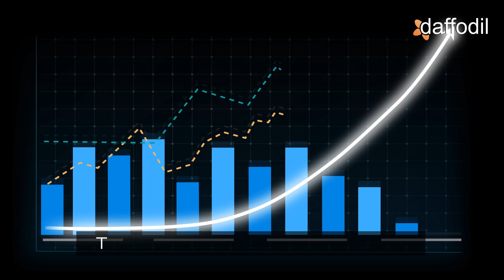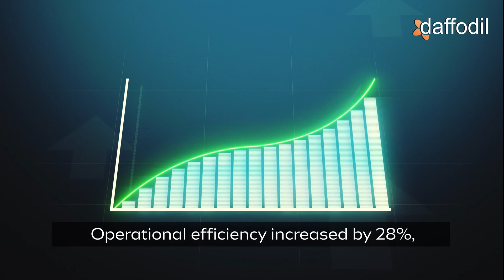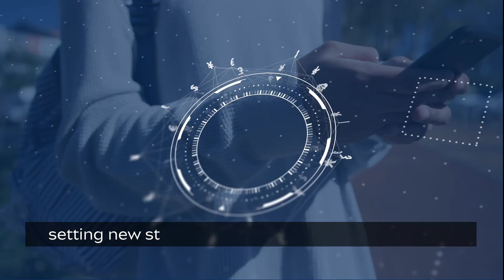Enabling The Souled Store to provide an omnichannel shopping experience to its customers.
The Souled Store, India's top destination for pop-culture-themed apparel and accessories, partnered with Daffodil to offer an omnichannel experience to its customers. Discover how we helped them achieve 4X growth in just 2 years.🚀